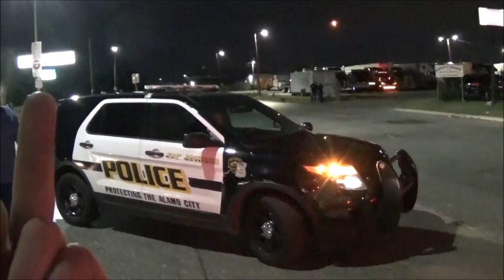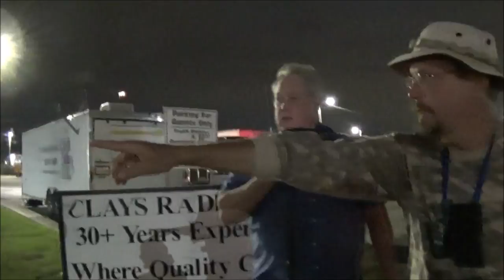National Guard Audit P2: The Audit Transforms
We see the exceptional response from the "Police". The numbers say it all. If I am not doing anything wrong, why is there this many hired guns responding?